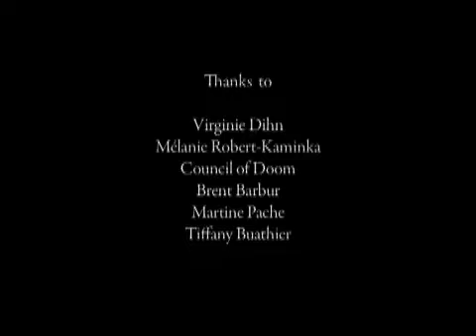paranoid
perspective line, bastien lattanzio